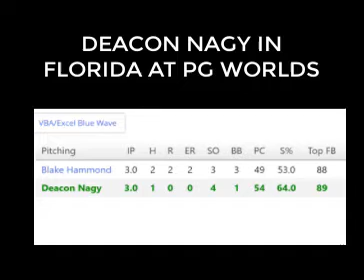DEACON NAGY PG WORLD CHAMPIONSHIP UPPERCLASS FLORIDA